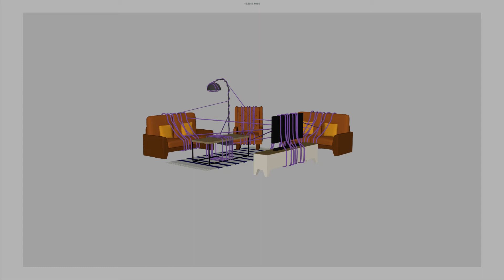birds sun improved